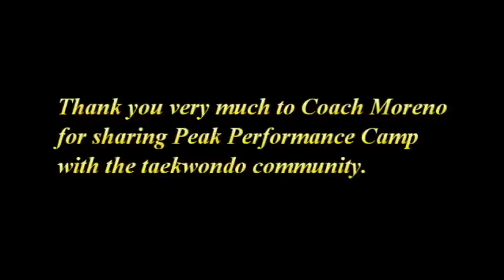Awesome Taekwondo Training Camp for Children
In this video you can see a special warm-up and sparring oriented.
Special Warming:
• Kick combinations. Partner holds the Pad target.
• Kick combinations. Coachers hold the Pad target.
Sparring:
• Sparring using the front leg to the chest protector only.
• Sparring using the front and back leg to the chest protector only.
• Sparring using the front and back leg to the chest protector and head only.
• Sparring using the front and back leg to the chest protector, head and Spinning kick.
Campamento de entrenamiento de taekwondo para niños
En este video se puede observar un calentamiento especial y sparring orientado.
Calentamiento Especial:
• Pareja aguanta la paleta.  Combinaciones de pateos.
• Coachers aguanta la paletas Combinaciones de pateos
Sparring:
• Con la pierna adelantada al peto.
• Con la pierna adelantada y atrasada al peto.
• Con la pierna adelantada y atrasada al peto y la cabeza.
• Con la pierna adelantada y atrasada al peto, la cabeza y giros.